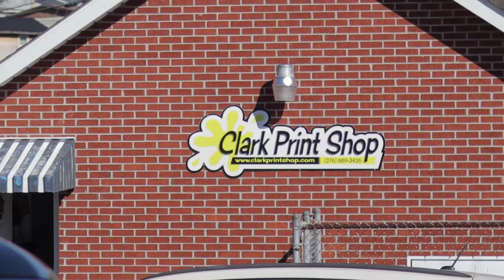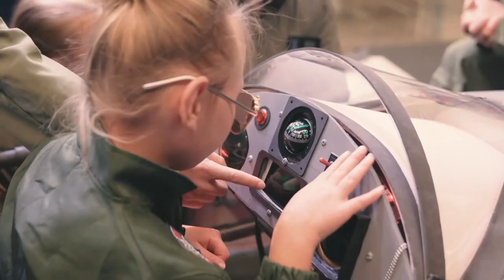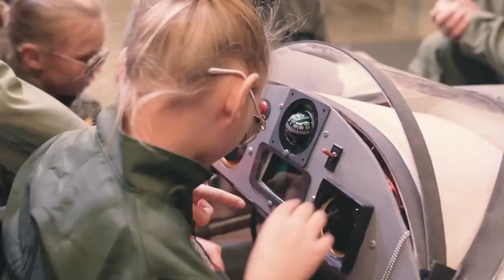Saturday Night Racing League / RACE 12 - MILWAUKEE MILE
Only 3 races remain until the Chase and we're headed to Milwaukee! Who can challenge Jeff Wright at the top of the standings?

- 29 Graphics: 29 Graphics is now the Official Graphics Design Partner of Saturday Night Racing League.

- Tractor USA: Tractor USA is the best way to buy and sell ag & construction equipment, period. Premium Ag & Construction Equipment Auctions Every Week.

- Walkin' & Rollin' Costumes: W&R creates amazing costumes for kids in walkers and wheelchairs, free of charge to the families.

ButtKicker: The Future of Simulation and Gaming is Here. We earn a small percentage of each purchase made using our

to see how you can take your iRacing experience to the next level!

Visible Wireless - Join visible wireless and cut your monthly bill!